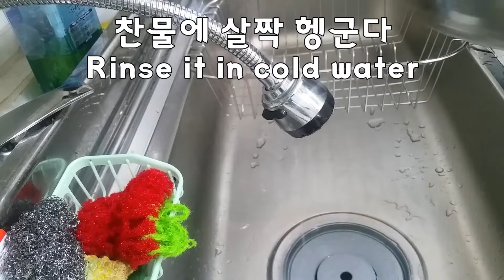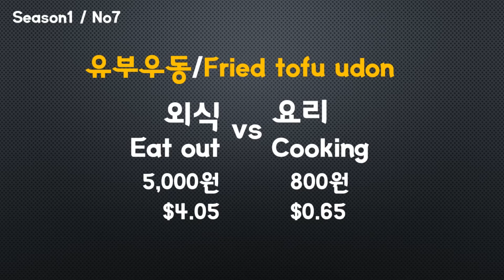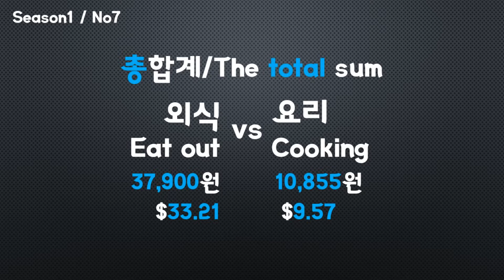휴게소 유부우동 800원에 먹었습니다~/국물이 끝내줘요~/The soup is amazing~/汤绝了~/湯絕了~/スープが素晴らしいです~/season1 no7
시원하고 개운한 국물과 유부의 맛이 일품인 누구나 좋아하는 고속도로 휴게소 유부우동을 직접 만들어 보세요. 누구나 쉽게 할 수 있습니다.

Make your own fried tofu udon at a highway rest area that anyone likes, which has excellent cool and refreshing soup and taste of fried tofu. Anyone can do it easily.

凉快爽口的汤和油豆腐味道一流的任何人都喜欢的高速公路服务区油豆腐乌冬面。 谁都能轻易做到。
我们的频道想和你成为朋友。 下次再见吧。

涼快爽口的湯和油豆腐味道一流的任何人都喜歡的高速公路服務區油豆腐烏冬面。 誰都能輕易做到。
我們的頻道想和你成爲朋友。 下次再見吧。

さっぱりしたスープと油揚げの味が絶品である誰でも好きな高速道路のサービスエリアである油揚げうどんを直接作ってみてください。 誰でも簡単にできます。
私たちのチャンネルはあなたと友達になりたいです。 購読、いいね、通知設定をお願いします。 また会いましょう。

Haga usted su propio Yubu Udon, un lugar de descanso de la autopista que le gusta a cualquiera que tenga un sabor excelente de sopa fresca y de leche. Cualquiera puede hacerlo fácilmente.
Nuestro canal quiere ser tu amigo. Suscripción, bien, establecimiento de notificaciones, Por favor. Nos vemos la próxima vez.

Faites votre propre Yubuudong, une aire de repos sur l'autoroute, que tout le monde aime avec sa soupe fraîche et rafraîchissante et son goût de laitue. N'importe qui peut le faire facilement.
Notre chaîne veut être amie avec toi. À plus tard.

Machen Sie selbst Yoobu Udong, eine Autobahn-Ruhestätte, die jeder mag, wenn die kühle und frische Suppe und der Geschmack von Ehefrau gut sind. Jeder kann das einfach machen.

Попробуйте сами приготовить любимую автостраду отдыха Yubu-dong, где прохладная и освежающая супа и вкус молочной пастушки являются первоклассными. Любой может сделать это легко.
Наш канал хочет быть с вами другом. Увидимся в следующий раз.
Unser Kanal möchte mit Ihnen befreundet sein. Bis zum nächsten Mal.

Fate voi stessi la vostra autostrada preferita di un'area relax Yu-dong, dove il gusto fresco e rinfrescante del brodo e del latte sono una parte di esso. Chiunque può farlo facilmente.
Il nostro canale vuole essere amico di te. Mi piacerebbe impostare un abbonamento, ok, un promemoria. Ci vediamo la prossima volta.

Hãy trực tiếp làm món mì udon đậu phụ tại trạm dừng chân đường cao tốc mà bất cứ ai cũng thích với hương vị tuyệt vời của đậu phụ và nước súp mát mẻ. Ai cũng có thể dễ dàng làm được.
Kênh của chúng tôi muốn làm bạn với bạn. Vui lòng đăng ký, like và cài đặt thông báo. Hẹn gặp lại các bạn lần sau.

ทำยูบูอุดงที่จุดพักรถบนทางด่วนที่ใครๆก็ชอบน้ำซุปที่สดชื่นและรสชาติเต้าหู้ทอดค่ะ ใครๆ ก็ทำได้ง่ายๆ
ช่องของเราต้องการเป็นเพื่อนกับคุณ กรุณาตั้งค่าการสมัครสมาชิก, ดีค่ะ, แจ้งเตือนค่ะ แล้วเจอกันใหม่นะครับ

Buatlah sendiri Yu Boo-Woong, tempat istirahat jalan tol yang disukai semua orang dengan kuah segar dan rasa susu yang enak. Semua orang dapat melakukannya dengan mudah.
Saluran kami ingin berteman dengan Anda. Sampai jumpa lagi.

एक ताज़ा और ताज़ा शोरबा और टोफू स्वाद के साथ, अपना खुद का युबू उडोन बनाने की कोशिश करें, एक हाईवे रेस्ट स्टॉप जिसे हर कोई पसंद करता है। इसे कोई भी आसानी से कर सकता है।
हमारा चैनल आपसे दोस्ती करना चाहता है। कृपया सदस्यता लें, पसंद करें और सूचनाएं सेट करें। आपसे अगली बार मिलेंगे।

Experimente fazer o seu próprio Yubu Udon, uma parada de estrada que todo mundo gosta, com um caldo refrescante e refrescante e sabor de tofu. Qualquer um pode fazê-lo facilmente.
Nosso canal quer ser seu amigo. Vejo você na próxima vez.

Canlandırıcı ve ferahlatıcı bir et suyu ve tofu aromasıyla, herkesin sevdiği bir otoyol dinlenme durağı olan kendi Yubu Udon'unuzu yapmayı deneyin. Herkes kolayca yapabilir.
Kanalımız sizinle arkadaş olmak istiyor. Bir dahaki sefere görüşürüz.

Probeer jou eie Yubu Udon maak, 'n snelwegrusplek waarvan almal hou, met 'n verfrissende en verfrissende sous en tofu-geur. Enigeen kan dit maklik doen.
Ons kanaal wil vriende wees met jou. Teken asseblief in, hou van en stel kennisgewings in. Sien jou volgende keer.

حاول صنع Yubu Udon الخاص بك ، وهو مكان للراحة على الطريق السريع يحبه الجميع ، مع مرق منعش ومنعش ونكهة التوفو. يمكن لأي شخص القيام بذلك بسهولة.
قناتنا تريد أن نكون أصدقاء معك. يرجى الاشتراك ، وإعجاب ، وتعيين الإخطارات. أراك المرة القادمة.

Testa att göra din egen Yubu Udon, en rastplats på motorvägen som alla gillar, med en uppfriskande och uppfriskande buljong och tofusmak. Vem som helst kan göra det lätt.
Vår kanal vill vara vän med dig. Vi ses nästa gång.